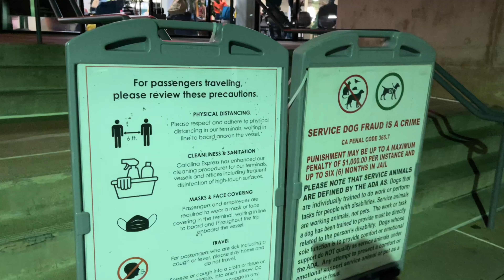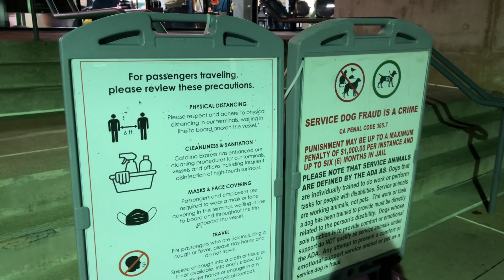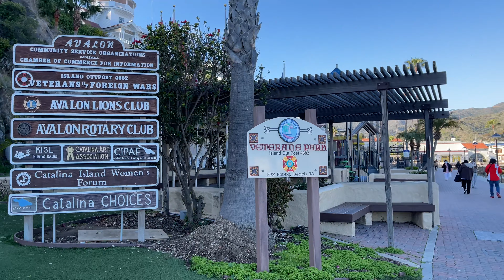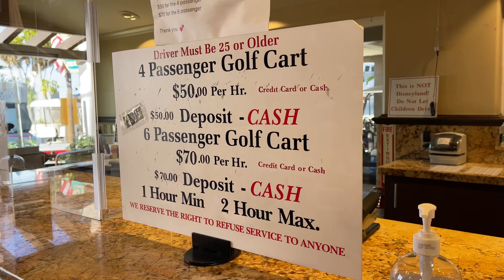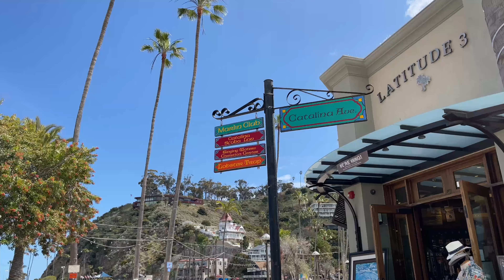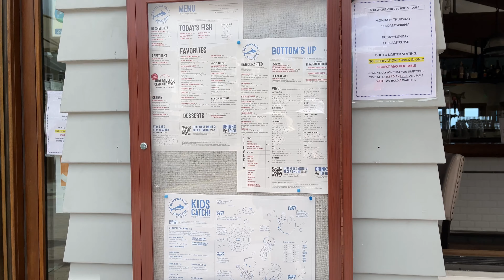CATALINA ISLAND DURING PANDEMIC| DAY TRIP IN CATALINA| SPRING BREAK IN CALIFORNIA